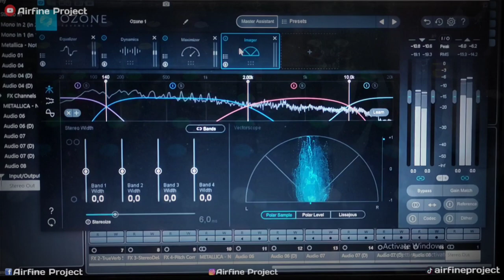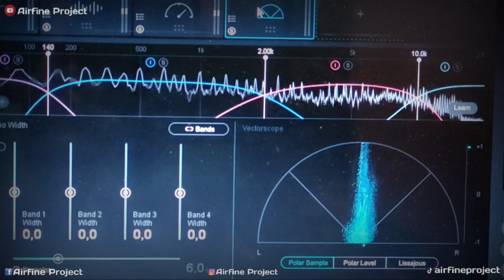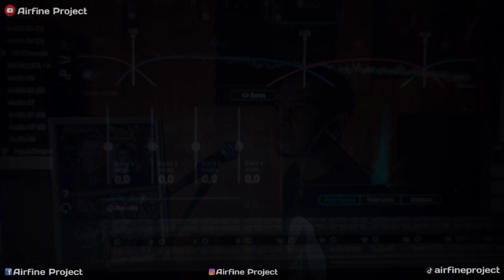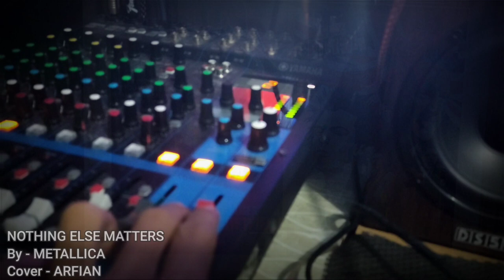METALLICA NOTHING ELSE MATTERS ACOUSTIC COVER - ARFIAN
NOTHING ELSE MATTERS | METALLICA | ARFIAN | ACOUSTIC COVER

ORIGINAL SONG BY : METALLICA

WRITTEN BY : LARS ULRICH & JAMES HETFIELD

GUITAR      : MUSIK 61
COVER BY :  ARFIAN
EDITING     :  FERRY

And I know, yeah, yeah